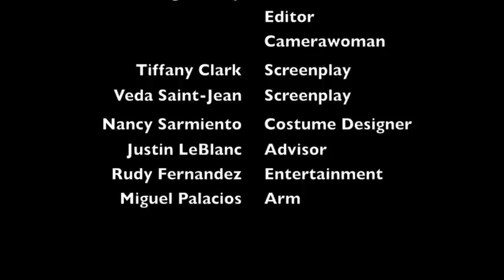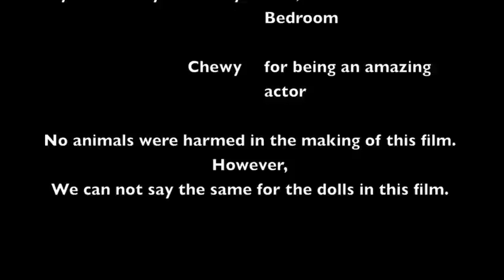Merchant's Tale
Morgan Levy-Editor/Director
Rudy Fernandez-Actor
Nancy Sarmiento-Actress/Costumes
Justin Leblanc-Actor
Veda Saint-Jean- Actress/Screenplay
Tiffany Clark-Actress/Screenplay